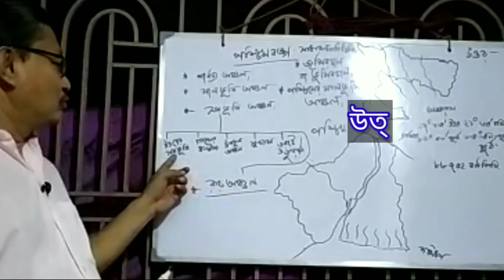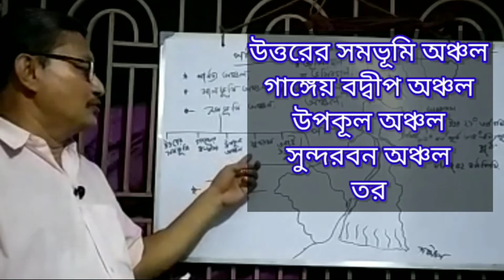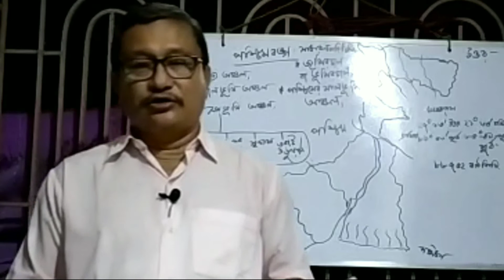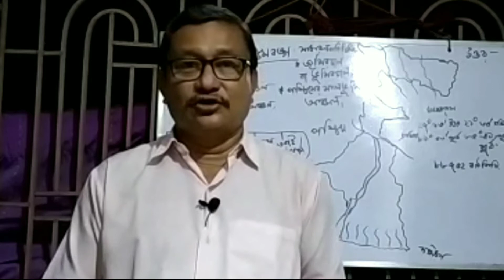Class V আমাদের পরিবেশ : পশ্চিমবঙ্গের সাধারণ পরিচিতি : পর্ব ১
পশ্চিমবঙ্গে সাধারণ পরিচিতি : পর্ব ১

খেলতে_খেলতে_লেখাপড়া_পড়তে_পড়তে_খেলা র এই ভিডিও সম্বন্ধে কিছু কথা

আমরা ঠিক সেই পদ্ধতি অনুসরণ করে  # অঙ্কের_মজা_মজার_অঙ্ক পর্বে এই ক্লাসগুলো বানাচ্ছি।

খেলতে খেলতে লেখাপড়া পড়তে পড়তে খেলারে আসরগুলিতে আমরা সেই বিষয়টিই তুলে ধরার চেষ্টা করেছি । শিশুদের আমরা একই সাথে মজা করে হাতে কলমে কাজের মাধ্যমে অংক বিজ্ঞান শেখার পাশাপাশি গানের_সুরে_বাংলা এবং গানের_সুরে_ইংরেজি শেখার পাশাপাশি নানা হাতের কাজ ছবি_আঁকার_মজা কবিতা_আবৃত্তি_শেখা, সহ হাতেকলমে কাজের মাধ্যমে বিজ্ঞানের নানা নিয়ম সহজ করে জানার আসর বিজ্ঞানের_মজা_মজার_বিজ্ঞান মজার ক্লাস রাখছি।

পশ্চিমবঙ্গের নানা জেলার নানা বিদ্যালয়ের শিক্ষক-শিক্ষিকাদের পাশাপাশি অসুখ_বিসুখ_নিয়ে_ডাক্তারের_আলোচনা পর্বে ক্লাস নিচ্ছেন পশ্চিমবঙ্গের বিদগ্ধ ডাক্তার সাইকোলজিস্ট সাইক্রিয়াটিস্ট কার্ডিয়লজিস্ট । ক্লাস নিচ্ছেন বাচিক শিল্পী , মৃৎশিল্পী বিজ্ঞানী সহ সমাজের বিভিন্ন স্তরের মানুষজন।
বাস্তব_জীবনে_কাজে_লাগে_এমন_শিক্ষা পর্বে পাঠ্যবইয়ের নানা বিষয়বস্তু তুলে ধরার পাশাপাশি আমরা ওদের শেখাতে চাইছি নানা জীবনদায়ী কৌশল এমন কিছু বিষয়বস্তু যা ওদের আগামী দিনের পথ চলা অনেক সহজ করে তুলবে।

মহাকাশ_বিজ্ঞানের_সহজ_পাঠ পর্বে থাকছে নানা গ্রহ নক্ষত্র ও মহাকশের গল্প। এসো_চিনি_নিজের_শরীর পর্বে থাকছে শরীরের নানা অঙ্গপ্রত্যঙ্গের 3D গ্রাফিক্স অ্যানিমেশন সহ আলোচনা !

 বিনীত
 সৌম্য সেনগুপ্ত

Your popular Search
radhanagar board primary school
tomatoes are red beans are green
the baby in the cradle
প্রথম শ্রেণির বাংলা বই
আমার বই প্রথম শ্রেণি
মৃগী রোগ বিশেষজ্ঞ
গ্লুকোজ এর উপকারিতা কি
my hands upon my head i place
হারমোনিয়ামে গান তোলা
my hands upon my head i place bengali meaning
ছবি আঁকা
o re grihobashi
ওরে গৃহবাসী খোল দ্বার খোল লিরিক্স
the hero class 4
প্রথম শ্রেণি
সাপে কামড়ালে বোঝার উপায়
flip flap flip flap rises my kite
ore grihabasi khol dwar khol
ইংরেজি কবিতা
খিচুনি রোগের লক্ষণ
প্রথম শ্রেণির ইংরেজি বই
golpo buro sunirmal basu
rabindra sangeet swaralipi
আমার বই
ওরে গৃহবাসী খোল দ্বার খোল স্বরলিপি
কালাচ সাপ
সাপের কামড় চেনার উপায়
২য় শ্রেণির ইংরেজি
animal meeting
my hands upon my head i place on my shoulder on my face
o re grihobashi song
আদর্শ ছেলে কুসুমকুমারী দাশ কবিতা
কানের ময়লা
কালাচ সাপের কামড়ের লক্ষণ
খিচুনি রোগের চিকিৎসা
মিরকি রোগের চিকিৎসা
সাপে কাটা রোগী
সাপে কামড়ানোর লক্ষণ
সাপে কামড়ালে করণীয়
3d drawing
aguner poroshmoni harmonium notes
amar boi class 1
baby cradle